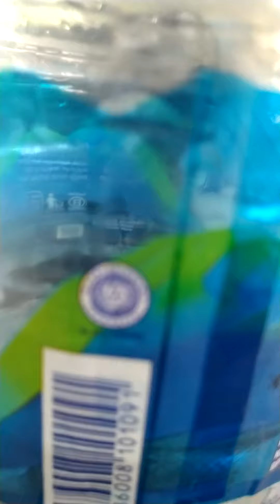ALHAMDULILLAH,..NyetoK AQuA 1,5MlL BuaT MinuM,17~05~2021,.